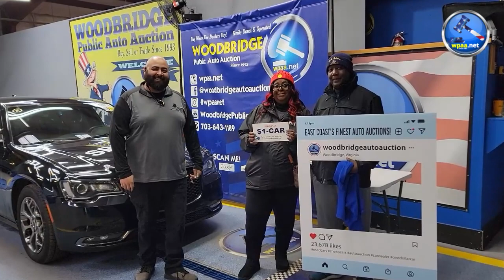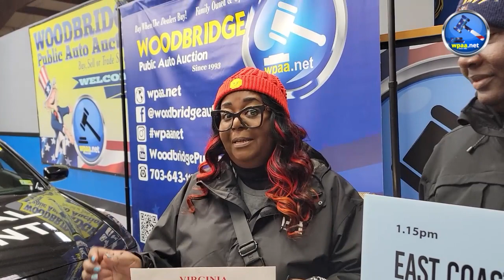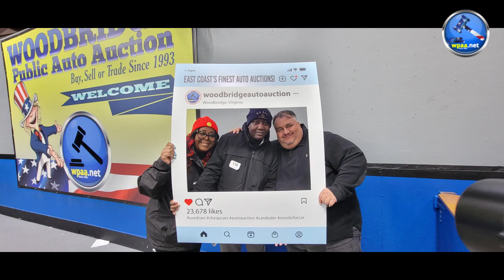WINNER - 2016 CHRYSLER 300 FOR ONE DOLLAR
Open since 1993 Woodbridge Public Auto Auction offers you a huge inventory of every name brand make and model. New inventory arrives at our facility daily.

Our Showroom is open Monday through Friday from 9:00am to 8:00pm, and Saturday and Sunday from 9:00am to 6:00pm. We have a friendly and courteous sales staff on hand to assist you in finding and purchasing the perfect vehicle that best fills your needs. We welcome test drives and we offer financing as well as warranties.

You can attend and participate in our live auto auctions that are held every Saturday at 1:00pm, and every Sunday at 1:00pm. There is no charge to attend the auctions, and the registration is quick and easy. Please visit our Auction Terms section for a complete explanation of the bidding and purchase procedures and methods of payment at our auctions.

If you are not able to visit us during one of our live auctions, it is still possible to grab a great deal! Simply browse through our extensive selection and even see actual photos and descriptions of the vehicles you choose to view.
We guarantee the lowest price regardless which method you decide to use to buy your next used car from us.

Woodbridge Public Auto Auction
1108A Horner Road

EST DRIVES AND MECHANICAL INSPECTIONS ARE WELCOME AND ENCOURAGED MON-FRI 9AM -8PM
IDENTIFICATION: All Bidders are required to be at least 18 years of age, and have a valid Drivers License to obtain a bidders card.

ADDITION OR WITHDRAWAL FROM SALE: The auction company reserves the right to sell any vehicle prior to auction start. The auction company may also add to the auction vehicles which are not listed.

AUCTIONEER: The Auctioneer reserves the right to accept or reject any and all bids. However, if a dispute should arise among two or more bidders, the decision of the auctioneer shall become final and absolute.

CONDITION OF VEHICLES TO BE SOLD: All vehicles are offered for sale AS IS WHERE IS, NO WARRANTIES EITHER EXPRESSED OR IMPLIED. All vehicles sold have been sent to independent Virginia State Safety Inspection Stations.

PHONE DEPOSITS: During business hours you are able to call and reserve the vehicle of your choice for up to a week by leaving a minimum $300 FULLY REFUNDABLE deposit on the vehicle. This gives you a week to come in and inspect the vehicle and decide whether to purchase. If you decide to buy the vehicle you will be required to sign a bill of sale at which point all deposits become NON-REFUNDABLE, and NON-TRANSFERABLE. (Please see METHOD OF PAYMENT / REMAINDER BALANCE for more payment information.)

METHOD OF PAYMENT: Upon becoming a successful bidder, you will be required to deposit a minimum of $300.00 in Cash, Money Order or any major Credit /Debit card, No personal Checks accepted. The deposit you leave will hold the vehicle for you for up to 3 business days. If the balance is not paid within the 3 business days your deposit will be forfeited and the vehicle will be resold. All deposits are NON-REFUNDABLE, and NON- TRANSFERABLE.

REMAINDER BALANCE: The remainder balance on your purchase has to be paid by Cash, Cashiers Check, Money Order or Credit / Debit card. (Credit perchases subject to fees) (PERSONAL CHECKS ARE NOT EXCEPTED FOR BALANCE)

FINANCING: All vehicle pricing on the website is based on one-time cash purchase. Prices of vehicles offered for financing are subject to change. For more information about financing please contact our finance office.

PROCESSING FEES: The following processing fee will be added to each and every purchase. PROCESSING FEE IS BASED OFF SALE PRICE OF VEHICLE.

PROCESSING FEE SCALE

$1 - $1,499          - Fee $250
$1,500 - $2,499   - Fee $325
$2,500 - $3,999   - Fee $425
$4,000 & over      - Fee $525